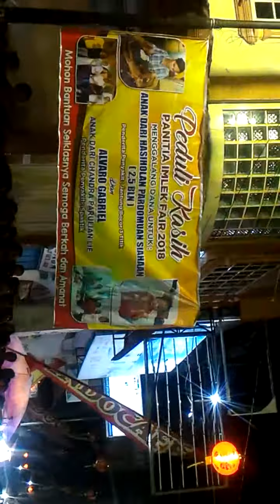Zumba Nonstop Pematangsiantar Imlek Fair 2018